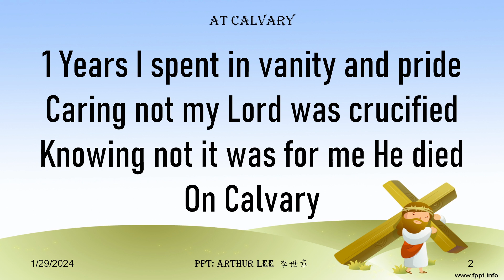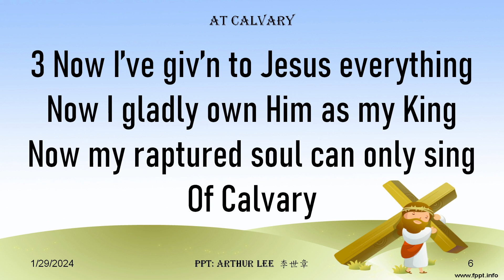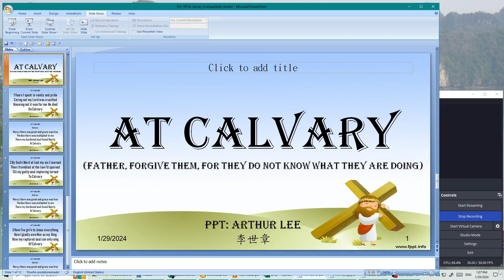YHI 159 At Calvary (Father, forgive them, for they do not know what they are doing)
Youth Hymns I #159

At Calvary (Father, forgive them, for they do not know what they are doing):
Years I spent in vanity and prideCaring not my Lord was crucifiedKnowing not it was for me He diedOn Calvary
Mercy there was great and grace was freePardon there was multiplied to meThere my burdened soul found libertyAt Calvary